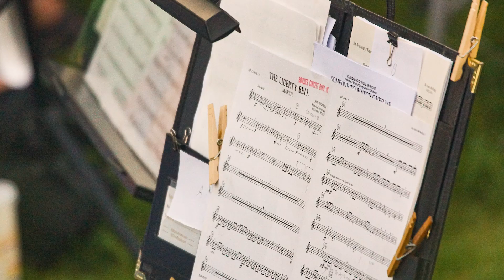Boulder Concerts in the Parks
The City of Boulder, Colorado Parks and Recreation Department partners with the Boulder Concert Band to provide free concerts in city parks over the summer.